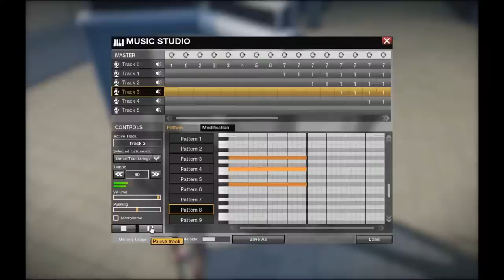APB Music Studio: Whatever Memories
dyauhm